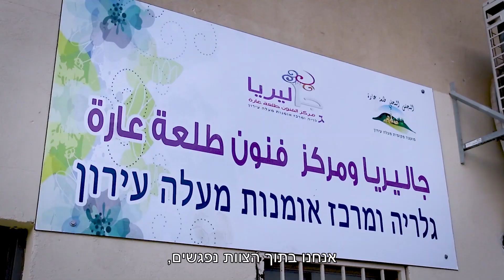ג'וליאנה אמארה - זוכת פרס דיקן הסטודנטים למעורבות חברתית 2018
ג'וליאנה אמארה
בת 45, אם לחמישה, תושבת כפר זלפה במעלה עירון, סטודנטית לתואר באמנויות באוניברסיטה הפתוחה.
לפני כ-4 שנים חתמו ראשי המועצות של מעלה עירון ומגידו על אמנה ליצירת שותפות בין שתי הקהילות בליווי גבעת חביבה, שמטרתה היא לקדם בנייה של חברה משותפת, שוויונית ודמוקרטית.  במסגרת השותפות הובילה ג'וליאנה פתיחת מרכז אמנות וגלריה בזלפה בתמיכת שתי המועצות שנחנך בחודש מרץ 2016. לפני הקמת המרכז, פעילויות בתחום האמנות כמעט ולא התקיימו במעלה עירון. כיום, מרכז האמנויות מאפשר לילדי האזור התפתחות, למידה חווייתית, מפגש עם בני גילם בפעילות בלתי פורמאלית במסגרות של חוגים וקבוצות העצמה. הגלריה הפועלת במרכז, מהווה במה ייחודית בה מוצגות תערוכות של אמנים מהאזור, בעיקר מהחברה הערבית לצד תערוכות משותפות לאמנים יהודים וערבים.
ג'וליאנה פועלת לקידום תחום האמנות ביישובי המועצה בפעילויות מגוונות הכוללות חוגי יצירה שונים, חוגי ציור, פיסול, סדנאות יצירה חד פעמיות, סדנאות הורים וילדים משותפות לערבים ויהודים, מעגלי נשים ערביות ויהודיות. כל זאת, בליווי ותמיכה מקצועיים ותחושת שותפות של חברי הצוות היהודים והערבים.
ג'וליאנה מספרת: "הפעילות ההתנדבותית שלי מרחיבה ומעמיקה את ההכרות בין שכנים יהודים וערבים ומפחיתה דעות קדומות וסטראוטיפים, תורמת להעצמת נשים ונוער, וכן לפיתוח הקהילה בה אני חיה. אני מרגישה שהיכולת להרחיב את מעגל השותפים לעשייה שאני מובילה במרכז מקדמת את האפשרות ליצירת שותפות בת-קיימא בין שכנים יהודים וערבים ומאפשרת לנו לחיות בחברה בריאה וטובה יותר. אני משתמשת בשפת האמנות ובשפת הגישור שרכשתי במסגרת קורס למנהיגות אזורית בו השתתפתי בגבעת חביבה בכדי לחבר בין הקהילות מחד ובין התושבים לקהילה שלהם מאידך."